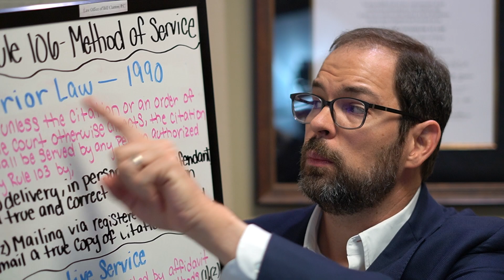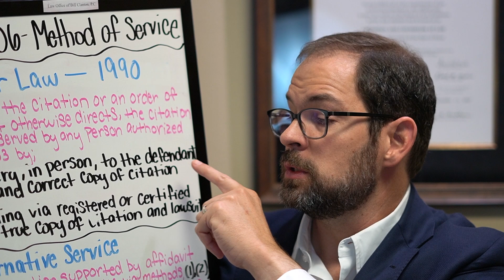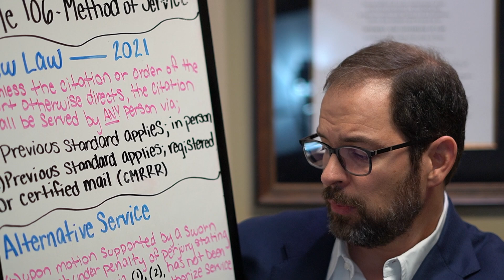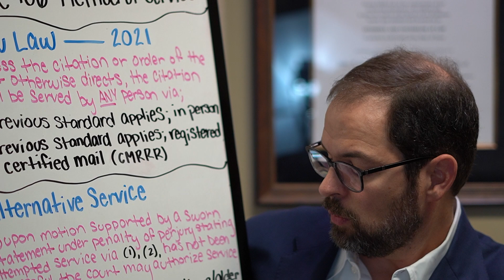2021 10 18 Rule106 Final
The rules on who can serve you with lawsuits has now changed. let Texas Attorney Bill Clanton explain what you should be looking for when it comes to your debt and your rights as a consumer.

Profiles are also linked on the Banner of my Home Page.